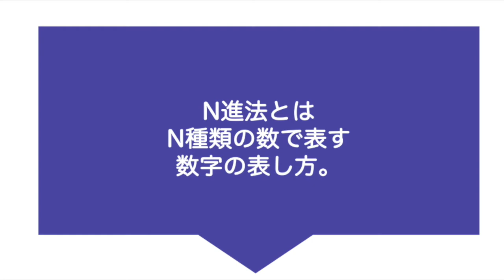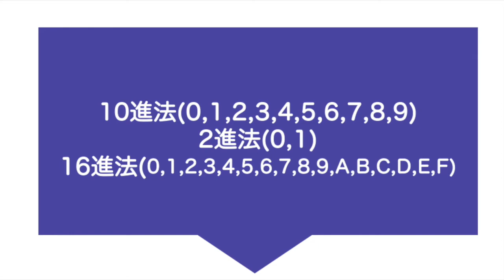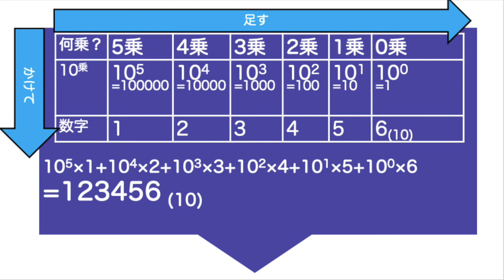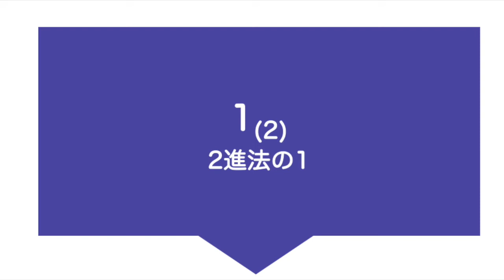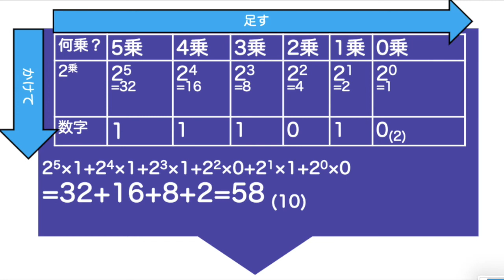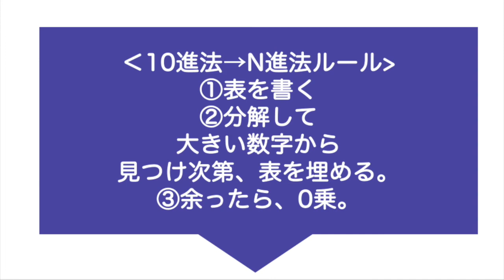N進法 裏技【苦手な人へ】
特に、すだれ算が頭に入りにくい人にはオススメかも。

Sound: 騒音のない世界

‹Search tags›
N進法 10進法 2進法 16進法
進法 裏技 早技 数学 算数
数字の捉え方 新常識
整数の性質 整数 情報 情報の科学
整数論 プログラミング
デジタル アナログ
苦手 勉強 センター試験
高校数学 中学数学 大学入試共通テスト
公務員試験 テストセンター SPI 知能